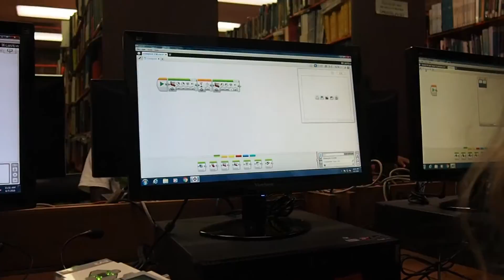FLL Camp 2016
Fernbank LINKS FLL Camp 2016

LINKS hosts an annual FIRST LEGO League Robotics Summer Camp for rising 4th through 8th graders. Students learn robot design, programming, and strategy to compete in the FLL game of the previous year.

The students dominated Trash Trek with a high score of 398 points!